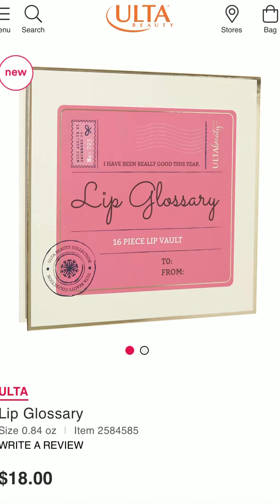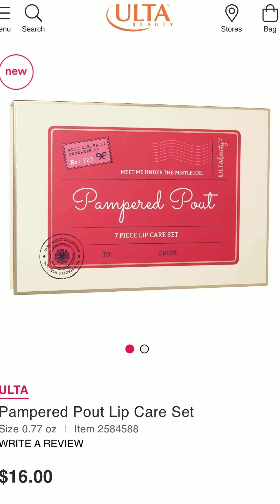NEW ULTA 12 DAYS OF BEAUTY AND GIFT SETS $8-$20 RANGE